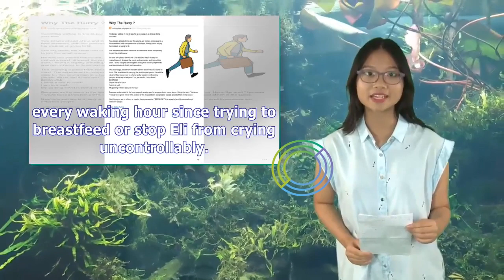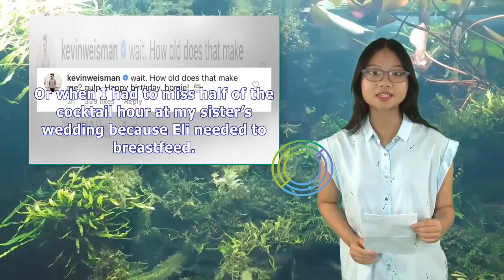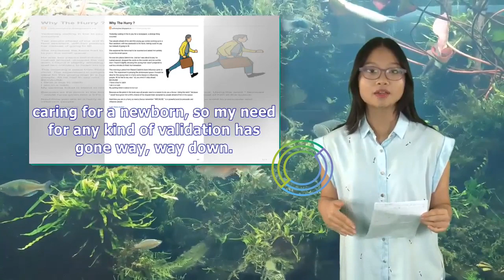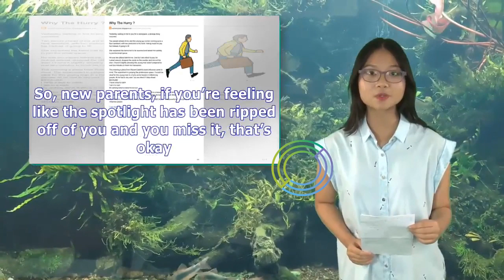I Wasn’t Prepared for This: Wait, What About Me? | Tita TV